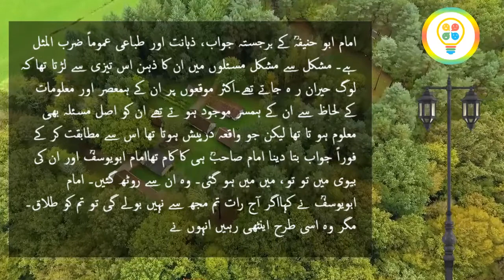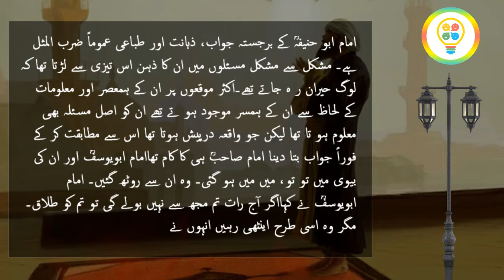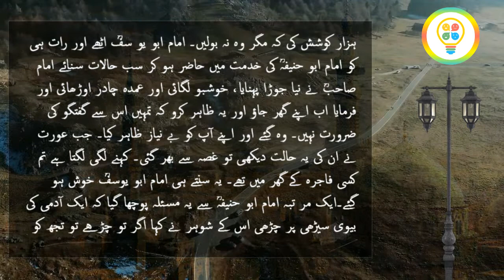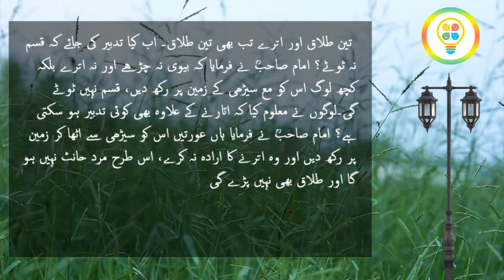How did Abu Hanifa help Imam Yusuf | Imam Abu Hanifa ki Zahanat kay Waqiyat | Baat se Baat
Must Watch this video and share with friends.

This is very informative story channel of Baat Se Baat.
Through this stories we tried to provide you life changing lessons in a very interesting way.
This  information can make you a better citizen of society.
Keep watching our videos for good lessons to make your life better and happy.
Dua or Humara yaqin.